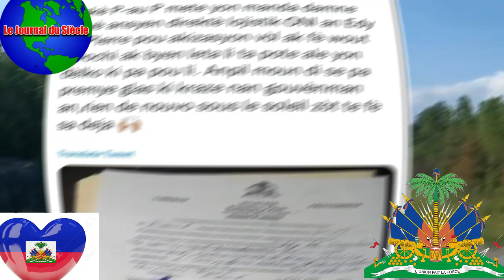Peyia Cho Ameriken Pral Arete Mathely Yo Anile Tout Bal Dyaz La,Ariel Arete Yon Direkte KiVòlo Delko